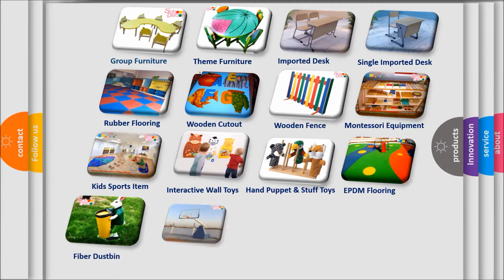Play School Setup Concept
SCHOOL DECOR deals total interior & exterior decoration of play school also provide senior classes furniture basket ball court, sports flooring,multi play station,lab design & many more .call us feel free on

You can Visit our largest showroom at 1/26A 2nd lalitapark, Laxminagar, ,Delhi-110092